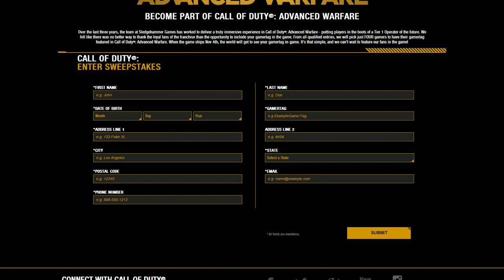Call of Duty: Advanced Warfare - HAVE YOUR GAMERTAG FEATURED IN ADVANCED WARFARE!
What is going on ladies and gents!? Yesterday, Sledgehammer announced their "Surprise" as a part of their Hammer Week in celebration for their 5 year birthday at the studio. That surprise being the chance for players to get their gamertag immortalized in the final version of Advanced Warfare, released world wide this November.

US 18+ age, 19+ for certain states.